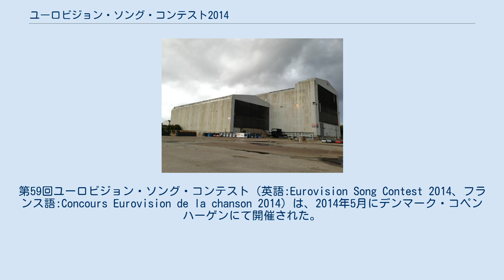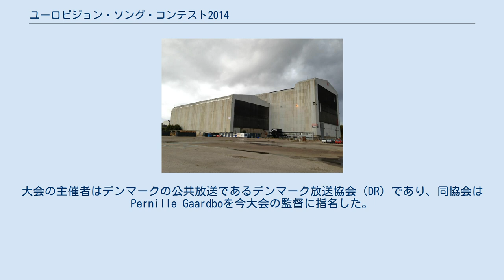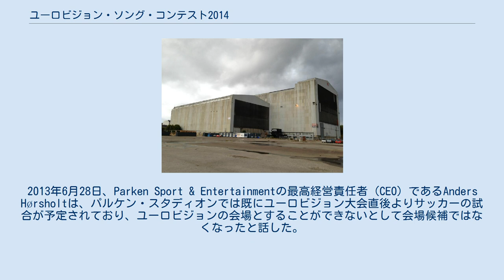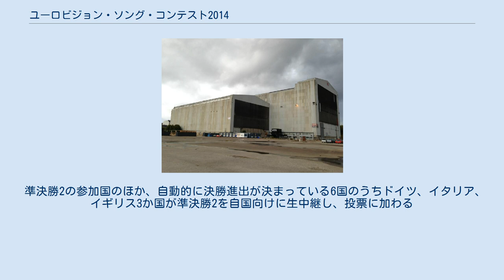ユーロビジョン・ソング・コンテスト2014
第59回ユーロビジョン・ソング・コンテスト（英語:Eurovision Song Contest 2014、フランス語:Concours Eurovision de la chanson 2014）は、2014年5月にデンマーク・コペンハーゲンにて開催された。
前年の2013年大会にてデンマーク代表のエメリー・デ・フォーレストが優勝したため今大会はデンマークの主催となった。
ユーロビジョン・ソング・コンテストがデンマークで開催されるのは、2001年大会以来、史上3度目のことである。
 今大会は37か国が参加することとなった。
2013年5月10日、スウェーデン・マルメで行われた主催者の記者会見にて、総監督のヨン・オラ・サンドは、2013年大会で参加を見送った国々の復帰への期待を表明し、欧州放送連合（EBU）はこれらの国々の放送局と復帰に向けた議論を進めていることを明かした。
 準決勝の日程は2014年5月6日および8日、決勝は2014年5月10日とすることが決まった。
当初はこれよりも1週間後の予定であったが、開催候補地の行事予定等に合わせて1週間前倒しとなった。
 当初、コペンハーゲン、ヘアニング、ホーセンス、フレゼリシア、オールボーの5都市が開催候補地として名乗りを上げた。
大会の主催者はデンマークの公共放送であるデンマーク放送協会（DR）であり、同協会はPernille Gaardboを今大会の監督に指名した。
 今大会はサンマリノ代表としてヴァレンティーナ・モネッタが3年連続で出場する。
また、財政上の理由で2013年大会を欠場したポルトガルが大会に復帰する。
更に、2011年大会以降参加を見送っていたポーランドが3年ぶりに復帰を果たす。
 今大会の会場、コペンハーゲン・アマー島のRefshaleøenにあるB&W Hallerne 2013年9月2日、デンマーク放送協会（DR）はコペンハーゲンを2014年大会の開催地とすることを発表した。
会場はかつて埠頭であったRefshaleøen地区のB&W Hallerneであり、ソーシャル・ネットワーキング・サービス様のハッシュタグを用いた「JoinUs」が公式テーマとされた。
会場施設は大会にむけて改装され、周辺一帯を「ユーロビジョン島」として整備し記者会見場やその他の施設が置かれる。
 コペンハーゲン市長のフランク・イェンセンは2013年8月下旬に、市は大会に向けて4千万デンマーク・クローネの予算を拠出すると表明し、またコペンハーゲンが2014年の欧州環境首都に選出されたことを挙げて、今大会を最も環境保全的なものにすることを目指すとした。
 ヘアニング、コペンハーゲンを含む5つの都市が開催地の候補として名乗りを挙げた。
2001年大会の会場となったコペンハーゲンのパルケン・スタディオンと、2013年大会のデンマーク代表選考であるダンスク・メロディー・グランプリの会場となったヘアニングのJyske Bank Boxenが当初の会場候補となった。
後にフレゼリシアのMesse C、オールボーのGigantiumが会場候補地として加わった。
5つめの会場候補地となったのはホーセンスであり、かつてのホーセンス刑務所跡地を会場候補とする案であった。
そして、ホーセンスが開催地となった際は刑務所跡地をガラスの屋根で覆って会場とするとした。
 2013年6月17日、オールボー市は大会のための宿泊施設が十分であないとして候補を降りると決定した。
デンマーク放送協会は3000室以上の宿泊施設確保を条件としたが、オールボーには1600室しかなく、うち半数以上が同時期に開催される別の行事のために既に予約されている状況であった。
 2013年6月18日、デンマーク放送協会は、コペンハーゲン、ヘアニング、ホーセンスの各自治体より正式に立候補を受け付けたことを表明し、またフレゼリシア市も正式立候補への意欲を表明した。
 2013年6月19日、開催地立候補の受付が締め切られた。
コペンハーゲン大都市圏の文化行事・観光に関する公的機関であるワンダフル・コペンハーゲンは、パルケン・スタディオン、DR Byen、B&W Hallerneの3施設を会場候補とした。
2013年6月25日、フレゼリシア市は三角地帯は大会の会場として十分な施設がない...